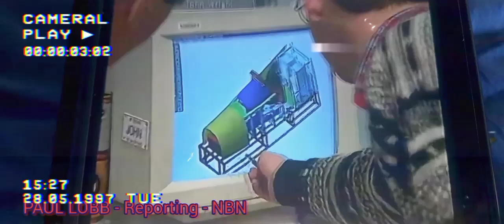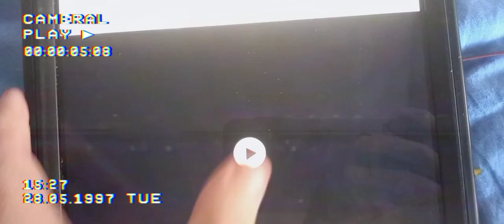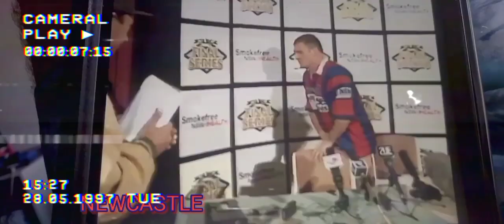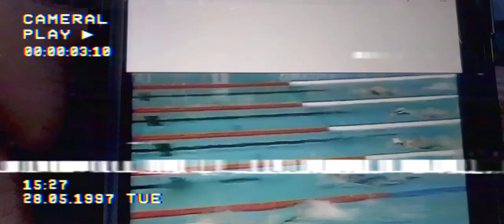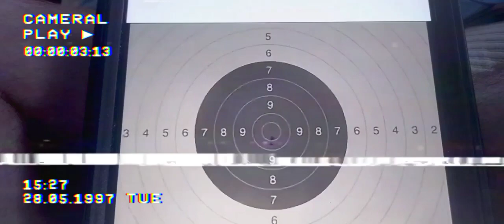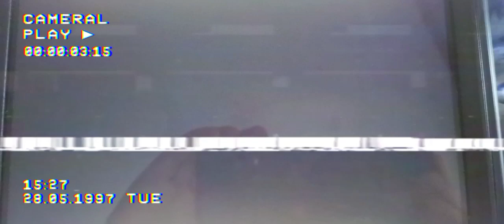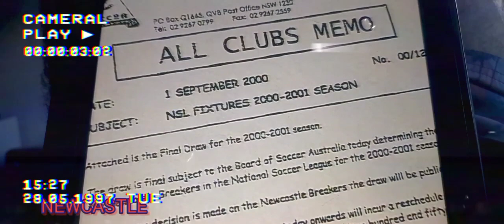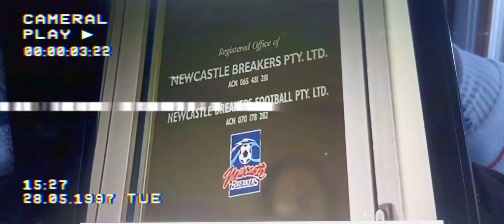NBN Local Sports News Northern NSW 07-11-2022 Part 6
has Local sports news and Local News from August 2000, this is for Zampakid, Brett632h, South Coast TV and BraydsTwo!